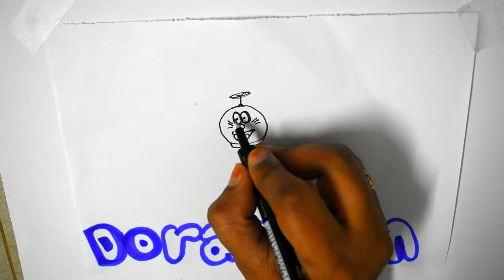Doreamon nobita friends flying drawing easy steps and coloring fun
Hi Friends.

watch DOREAMON AND FRIENDS DRAWING video.